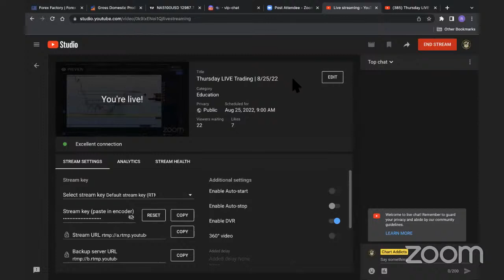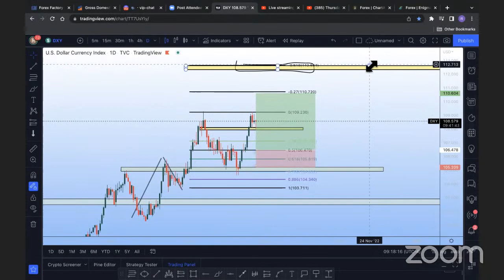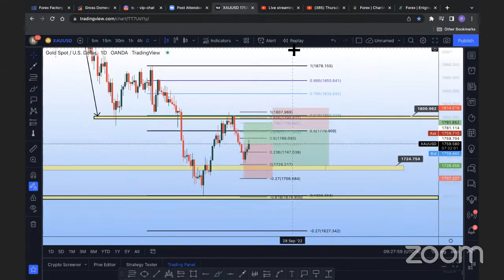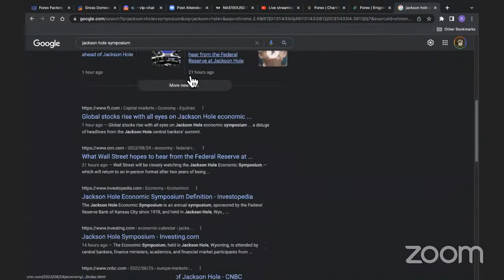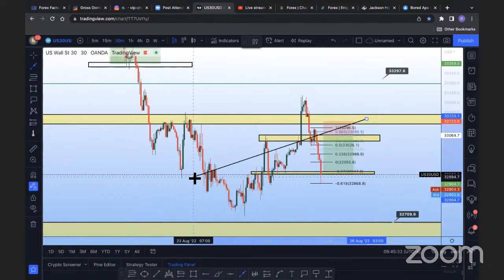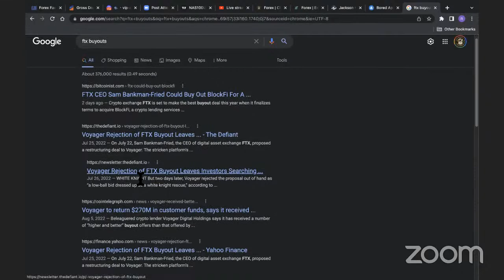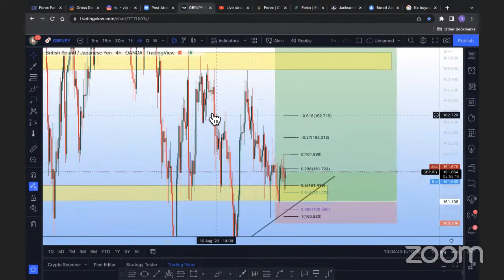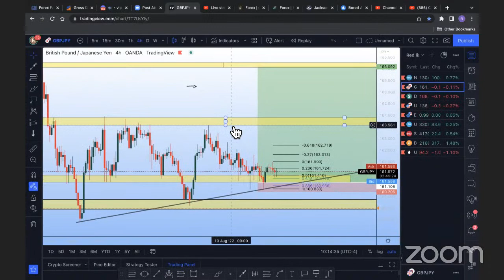Thursday LIVE Trading | 8/25/22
Trade and learn from the best in the game! We'll be discussing the economy, live trading, crypto, and much more! See you there Chart Addicts!